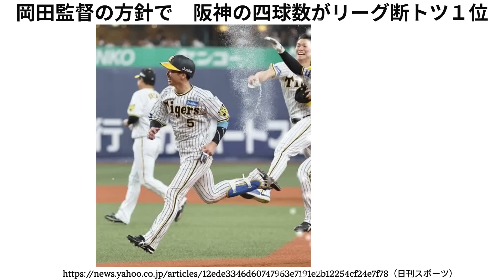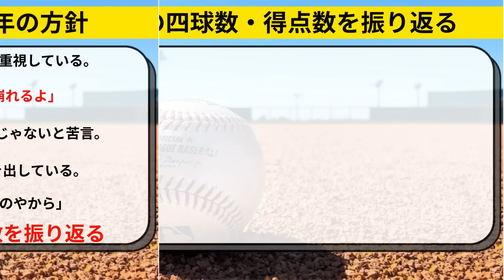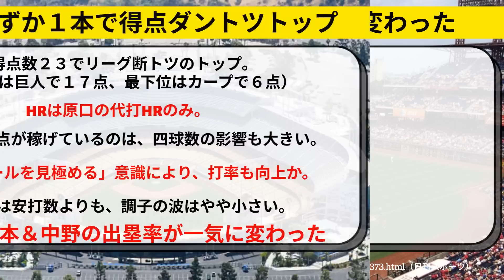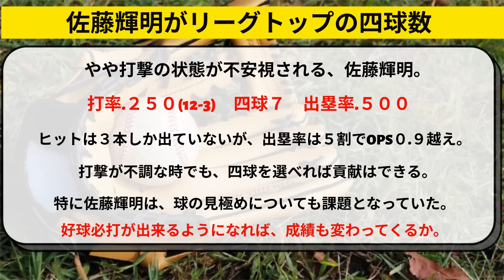阪神 岡田監督の指示で四球数が12球団１位！佐藤輝明・中野・近本の出塁率爆上がり【阪神タイガース】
阪神タイガースの岡田監督は、フォアボールを選ぶこと、ボール球を打たない事を意識させる。四球数がリーグ断トツ１位、佐藤輝明・中野・近本の出塁率爆上がり